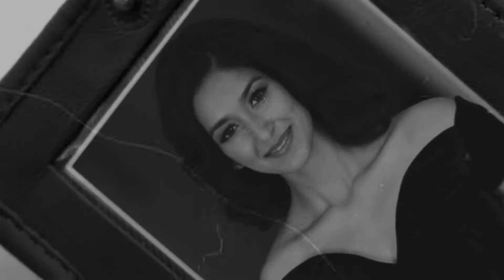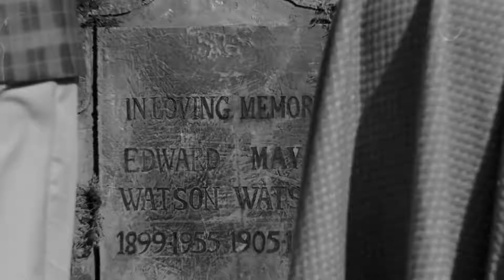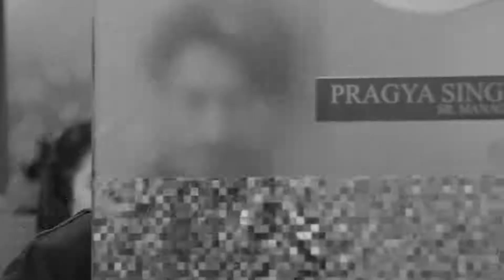Feel The Love Mashup | Bollywood Lofi | Top Songs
If you feel this is your content or you are a copyright owner from any of our songs then Please do not give us a copyright just mail the link of the song to and we will take the video

And if you play fortnite then Please use my code in the item shop. code: "BHAVU-JAIN" and I'll gift you a item! !!